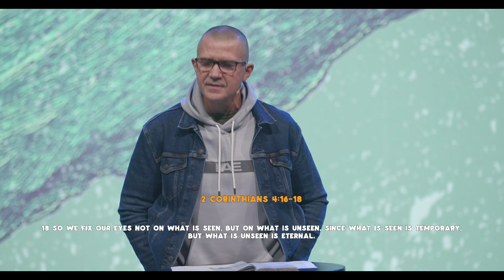The Divine - Walking on the Water